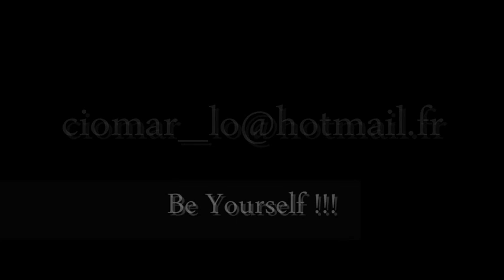Marcio Trailer 2010- Be Yourself.wmv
trailer of bboy Marcio 2010